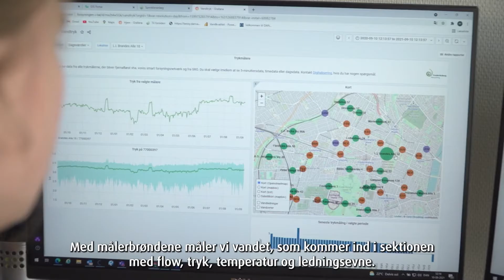Mød Maria Thomsen - projektleder i Frederiksberg Forsyning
Mød Maria Thomsen. Maria er involveret i en række projekter, der bidrager til at forbedre vandforsyningen. Vandledningsnettet skal omstruktureres, så tabet af vand i nettet mindskes. Jo mindre vand, der går til spilde, desto mindre energi bliver der brugt - og deraf følger en mindre CO2-udledning.